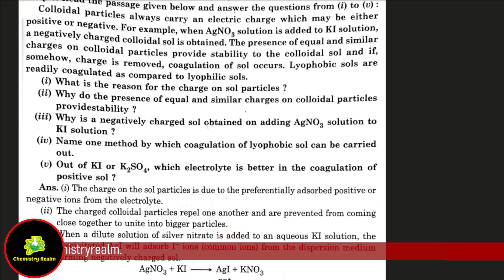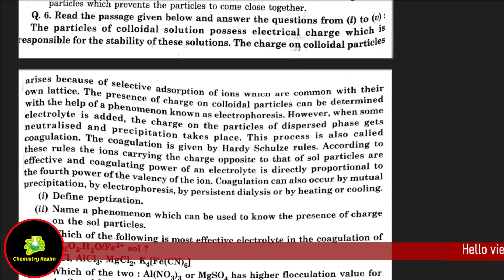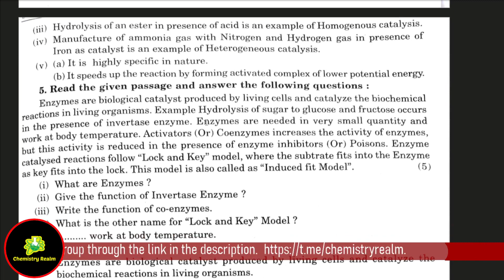SELF TEST OF COMPREHENSION PASSAGES FROM CHAPTER SURFACE CHEMISTRY | Class12 | PSEB BOARD EXAM 2023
Hey, dear viewers. This video is to help you to perform self tests for the preparation of  CHEMISTRY EXAM OF  Class 12 in a very interesting ,simple and basic way. Hope you all understand and enjoy.

Happy Learning 😊😊😊

Suitable for 2023 FINAL BOARD EXAM  PSEB

Buy
REFERENCE BOOKS USED and RECOMMENDED:

Class 11:
Modern's ABC Chemistry
Pradeep's New Course Chemistry Examination
Systematic Chemistry
Oswaal Question Bank for Term 2

Class 12:
Modern's ABC Chemistry
Educart Term 2 Chemistry Question Bank

Join our Telegram Channel for latest updates and notes. All the latest updates will be shared on the channel.

Notes of this video:
in the telegram channel